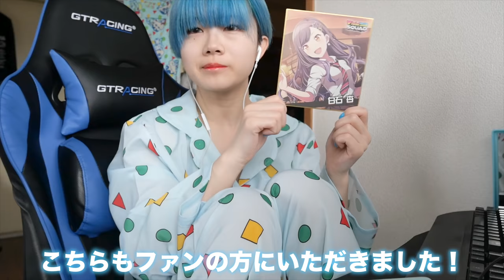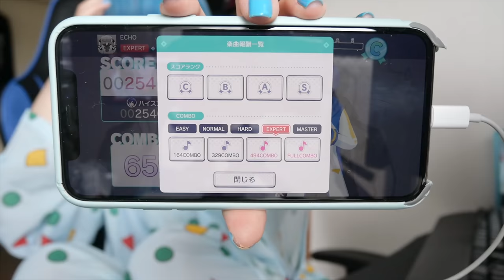ゲーム好きオタクのモーニングルーティーン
チェゴ↓
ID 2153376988